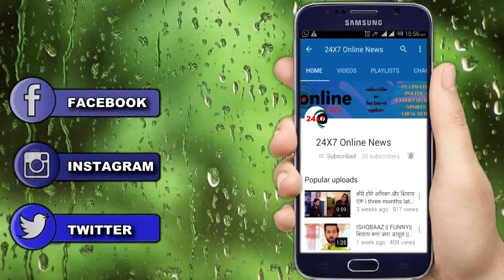GUDDAN: OH NO!! होली के बाद होगा कुछ ऐसा, छोड़ जाएगी GUDDAN JINDAL HOUSE